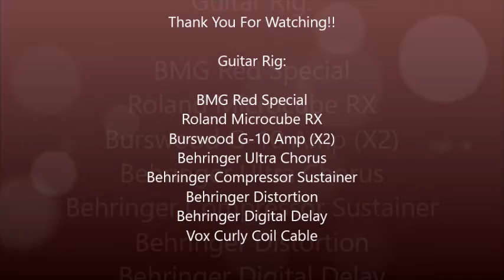Brighton Rock Delay Solo Live at Dromore High School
Hi Everyone!!, This is Brighton Rock performed by myself at the Dromore High School 2016 Spring Concert on 10/05/16.